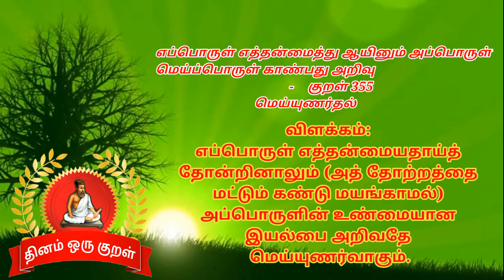தினம் ஒரு திருக்குறள்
குறள் 355 அதிகாரம் 36
தினம் ஒரு திருக்குறள் என்ற தலைப்பில்
தினசரி ஒரு திருக்குறள் மற்றும் அதற்கான விளக்கங்ளுடன்.